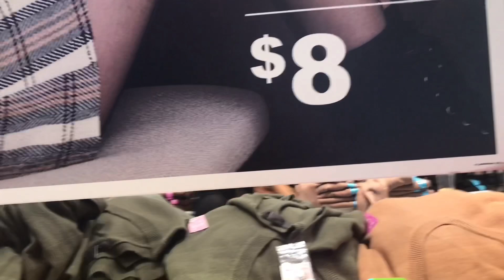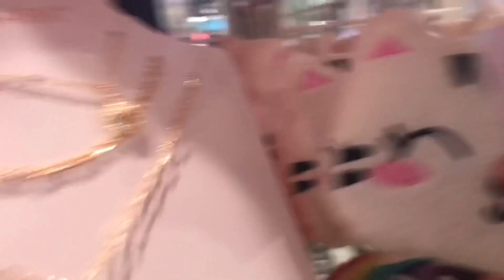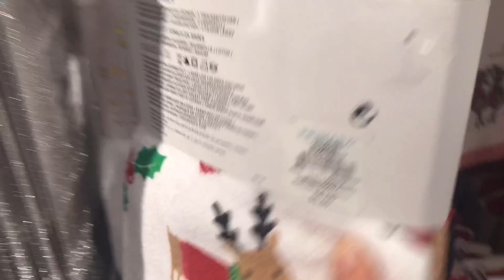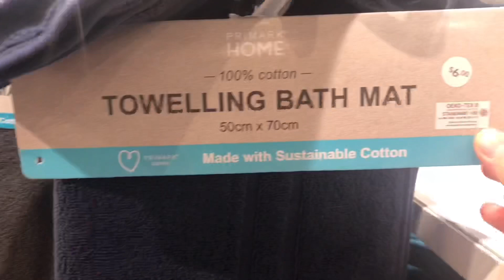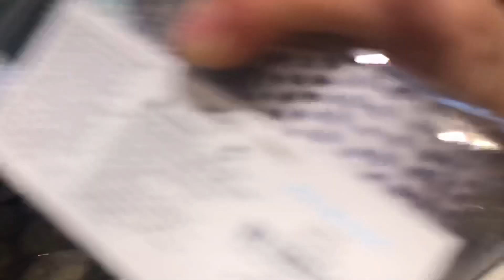PRIMARK ROPA OTOÑO 🍂 INVIERNO ❄️ 2019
PRIMARK tienda 🏬 de ropa Otoño 🍂 y invierno ❄️ ropa barata a buen precio económico y muy buena calidad también me encanta 😍 en todas las estaciones tienen modas  diferentes